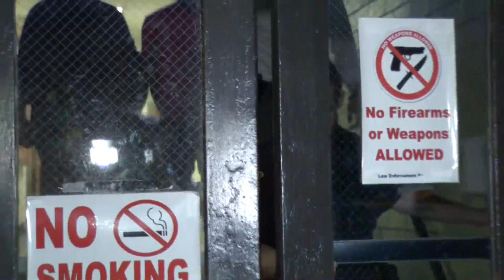20-year-old arrested for murder on Steadham Drive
A 20-year-old is in Mobile Metro Jail after being charged with a murder that took place on Steadham Drive on May 10th.